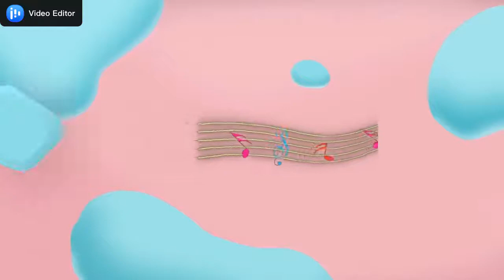Funny Sound effect|Non copyrighted Sound|Part 2|Bonus Bright Music for Youtube video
Use this Music anywhere you want